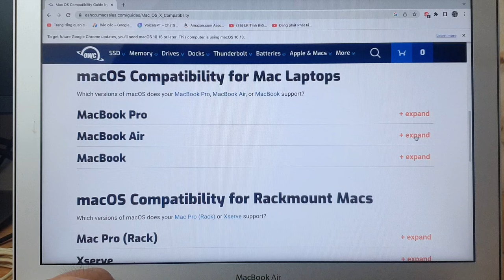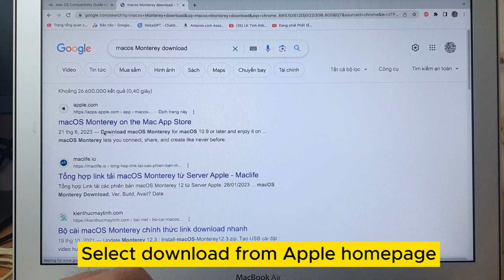How to Upgrade Old MacBook to Latest MacOS Version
Is there a way to upgrade macos on old Mac?
If Apple deems your Mac to old to run Ventura, Monterey, or any other versions of macOS, updating is not simple, but it is possible. You can run newer macOS versions on older Macs by using a patcher
And this video will show you how to Upgrade Old MacBook to Latest MacOS Version easy. To update your Mac, click the Apple logo in the top-left corner of your screen. Then go to System Preferences - Software Update.